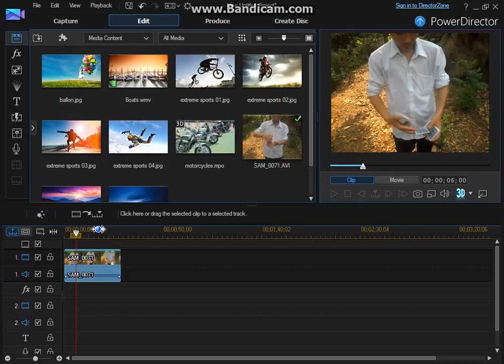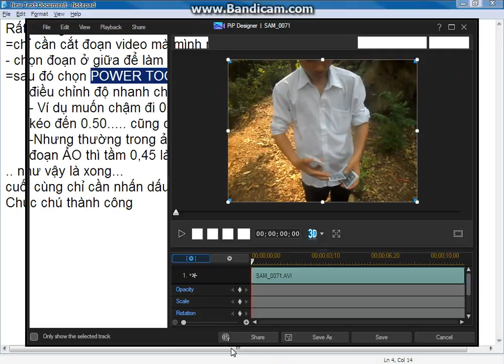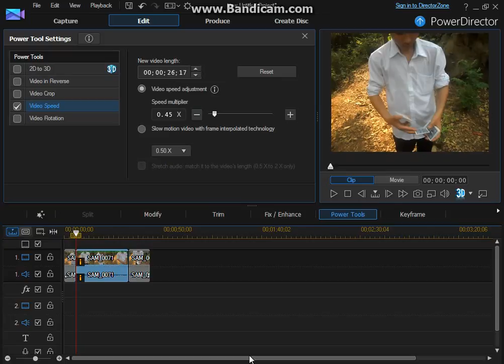hướng dẫn tua chậm video